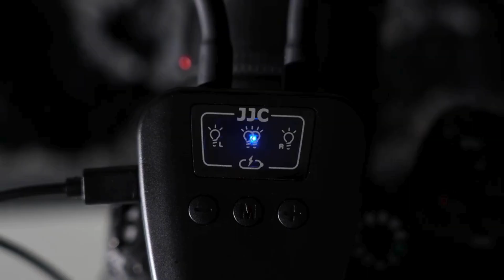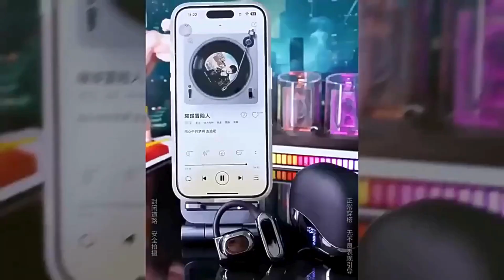cool gadgets I Kitchen utensils | smart appliances | Useful Items | versatile gadgets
ALIEXPRESS PRODUCT BUYING LINKS
For Quest 2 Prescription Lenses Anti-blue Myopia Lens Quick Disassemble Magnetic Eyeglass Frames For Meta Quest 2 Accessories

KIWI design Lens Protector for Vision Pro/Quest3/Quest 2 Accessories Anti-Scratch Anti-Light Washable Cover

TWS High Quality Wireless Headset Ear Hanging Bluetooth Earphones Open Bone Conduction Long Range Sports Music OWS Headphones

JJC LED Macro Arm Light with 10 Level Ajustable Brightness Macro Photography Lighting for Canon Nikon Sony Olympus Fujifilm DSLR

2.4G Air Mouse with Touchpad Keyboard i8 Arabic French Spanish Russian Backlit Mini Wireless Keyboard for PC Android TV Box

Eyliden Carpet Floor Sweeper Cleaner Hand Push Automatic Broom for Home Office Carpet Rugs Dust Scraps Paper Cleaning with Brush

1Pcs Fun Color Changing Ball Toy Hand Throwing Sensory Decompression Accessory For Kids Adults Gift Double Magic Color Ball Toy

Pet Wheelchair Cart Adjustable Pet Mobility Aids Walking Assistance Cart Electric Scooter For Pets And Dogs Tools New 2024

Electric Hair Growth Comb Infrared Laser Hair Care Style Anti-Hair Loss Hair Red Light Treatment Head Massager Hair Brush

Portable Handheld Sewing Machine Cordless Electric Sewing Machine Set Home Sewing Quick Repair DIY Clothes Sewing Machine

USB Charging Mini Air Conditioning Fan Electric Fan Desktop Spray 1200mAh Three Gear Air Conditioning Water-cooling Fan USB Type

Cuisinart CSJ-300 Easy Clean Slow Juicer, Black and Grey

Mobility Scooters for Adults & Seniors, Heavy Duty 4-Wheel Medical Electric Powered Wheelchair Device, Elderly-Rear Box 360 Degree Adjustable Seat (Red)

Real Truck AMP Research BedStep2 | 75409-01A | Fits 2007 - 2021 Toyota Tundra Regular Cab/Double Cab

LcFun Waterproof Lighter Outdoor Windproof Lighter Dual Arc Lighter Electric Lighters USB Rechargeable Flameless Plasma Cool Lighters for Camping, Hiking, Adventure, Survival Tactical Gear

AI Hand Warmers Rechargeable 2 Pack, 6000mAh Electric Hand Warmers, AI Smart Chips 20Hrs Long Safe Heat, Portable Pocket Heater, Gifts for Christmas, Outdoor, Golf, Hunting, Camping Accessories